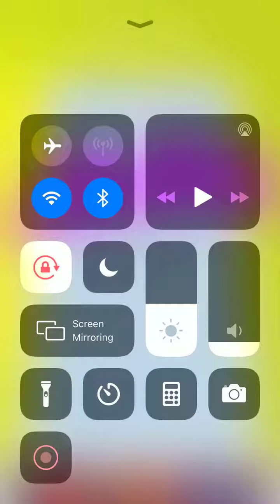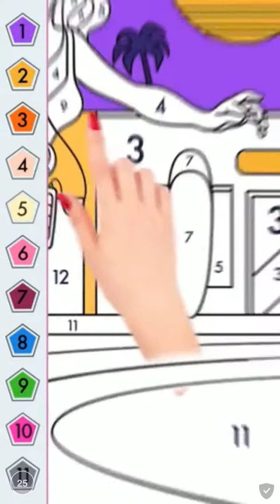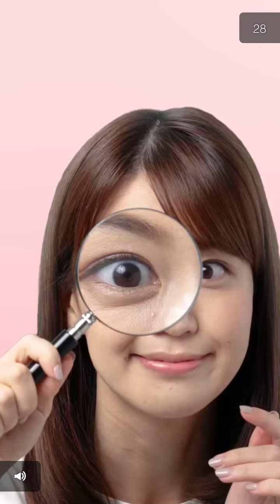Roller Splat! Level 176 177 178 179 180